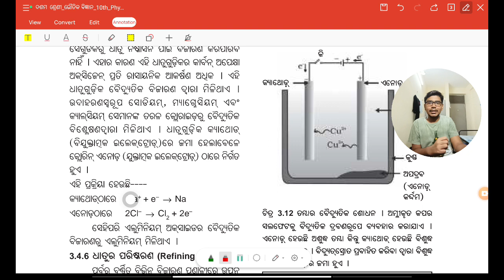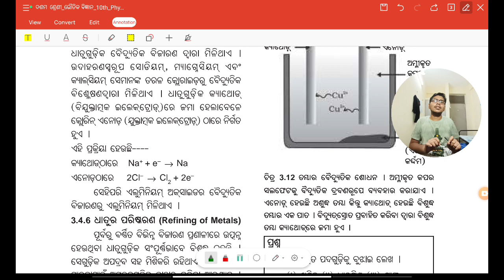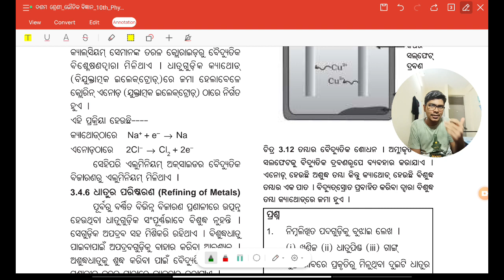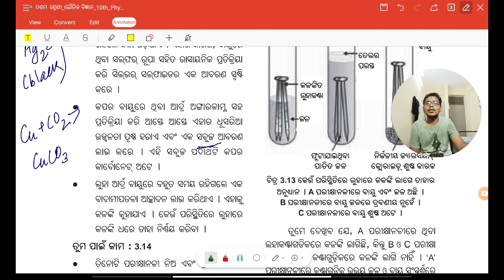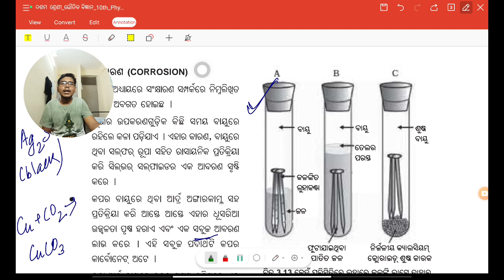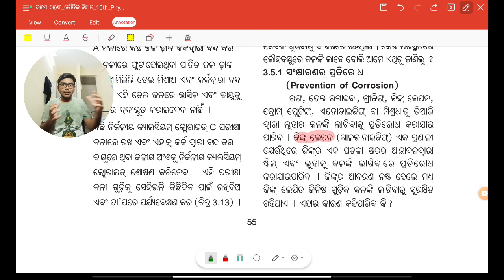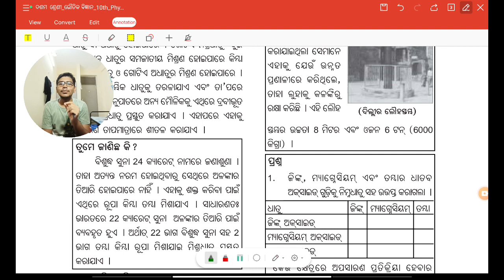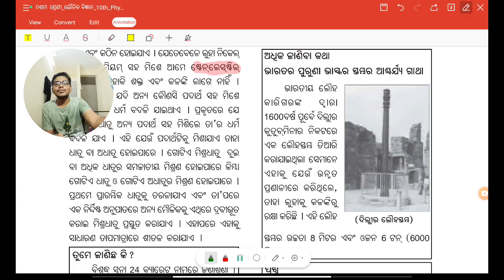metal and non metal (ଧାତୁ ଓ ଅଧାତୁ) class 10 odia | 10th class physical science chapter 3 | part 7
metal and non metal class 10 odia

10th class physical science chapter 3

dhatu o adhatu class 10

10th class science chapter 3 odia medium

class 10 scp chapter 3 dhatu o adhatu